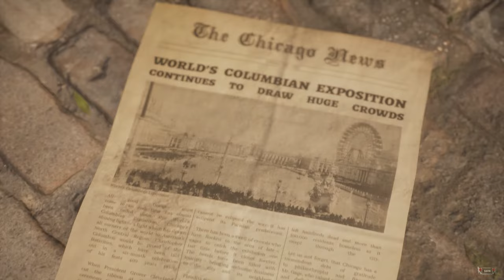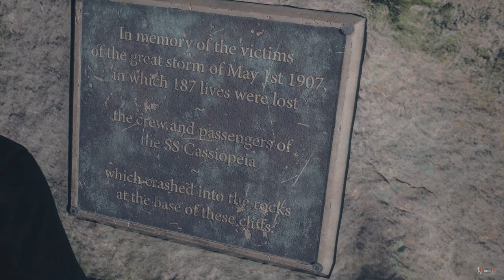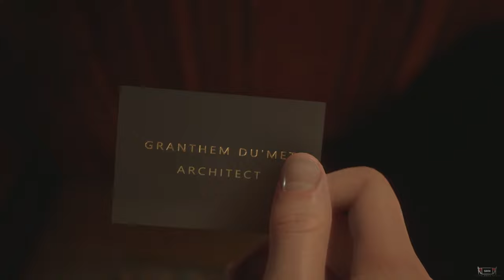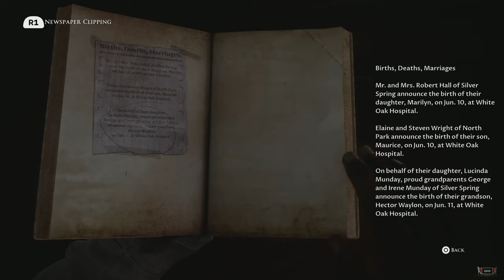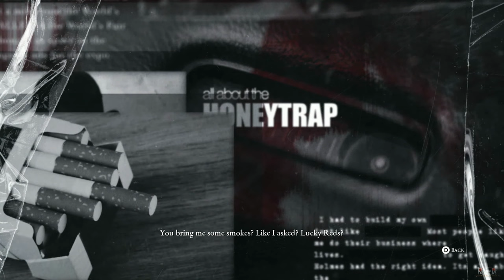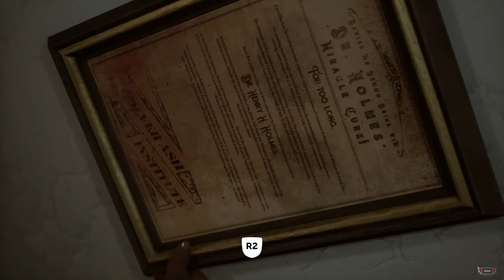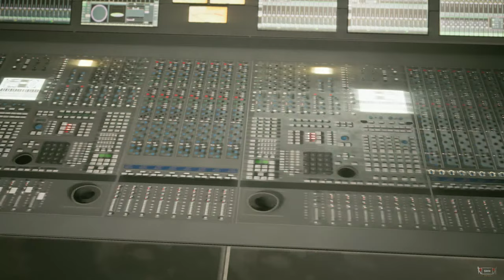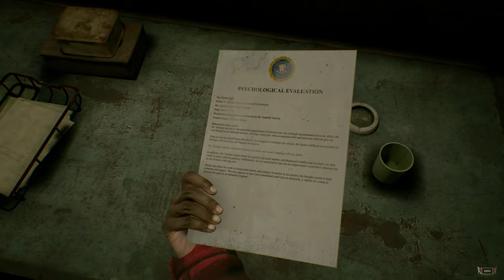The Dark Pictures : The Devil In Me 👻 Livestream👻 First Playthrough Gameplay No Commentary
👻 Become a SHN Member:
👻 HORROR GENRE WILL NEVER DIE!